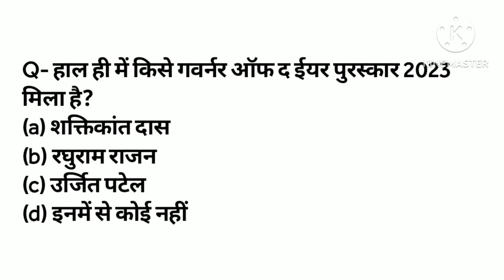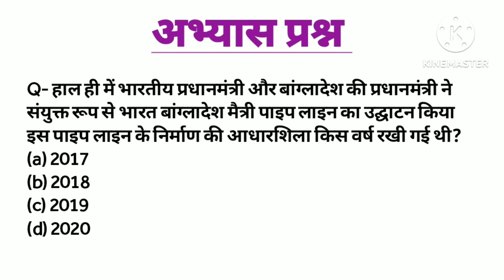भारत-बांग्लादेश मैत्री पाइपलाइन का उद्घाटन किया || Current Affairs 2023